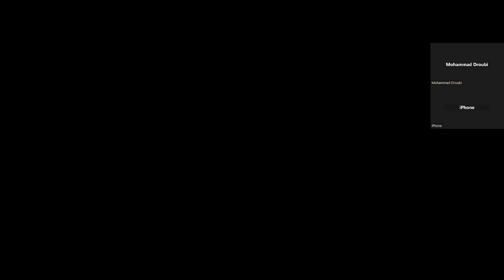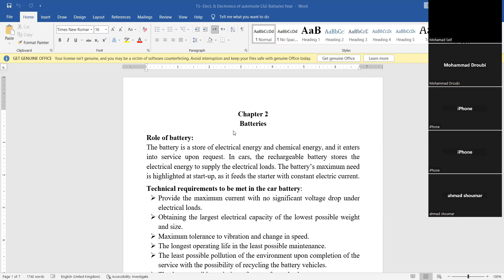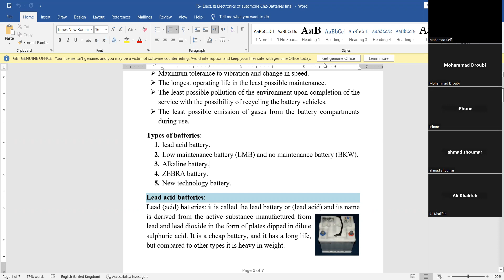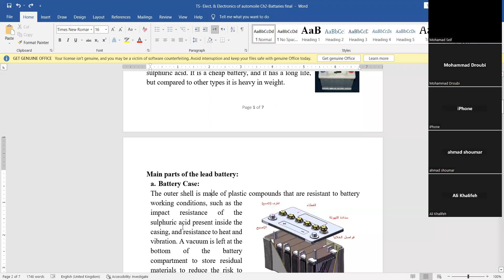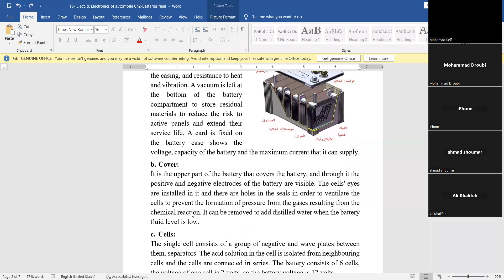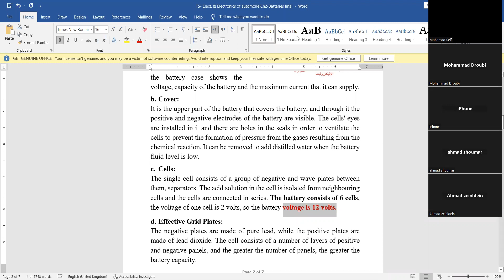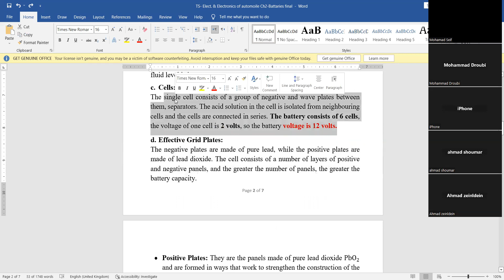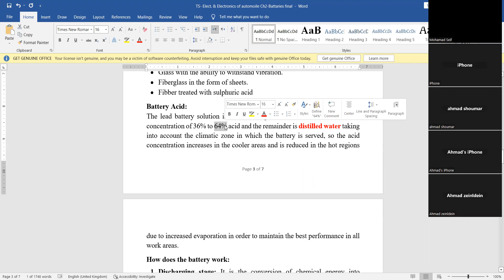TS- Elect. & Electronics - Ch2-Battaries/ part 1